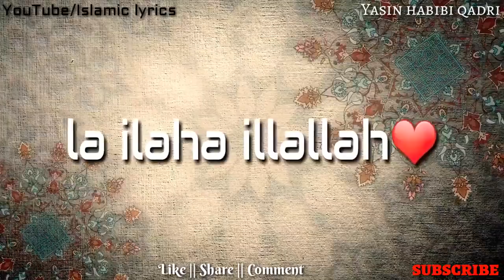Hasbi Rabbi | La Ilaha Illallah | 30 Sec Whatsapp Status